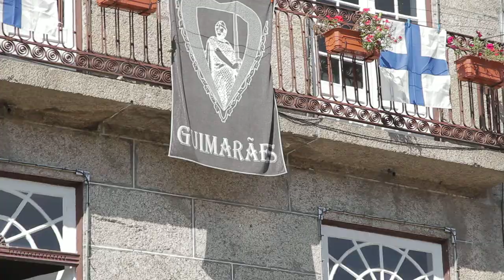Free Stock Footage